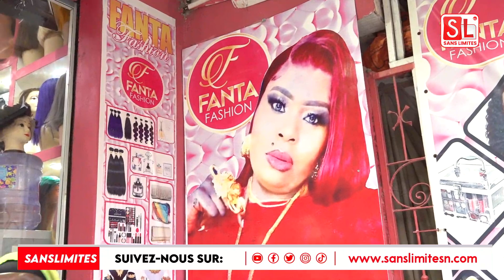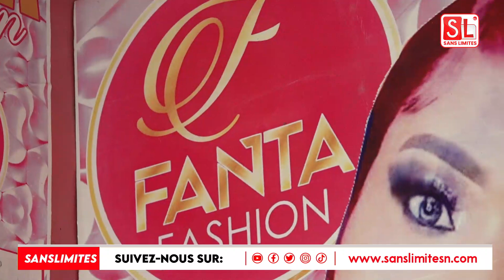Accusée de « Sathi Khaliss Natt » Fanta MBOUP craque , fond en larmes et révèle « Lunu Wakh..»